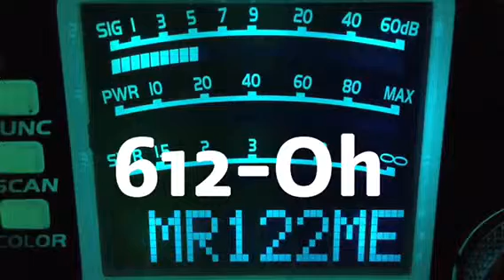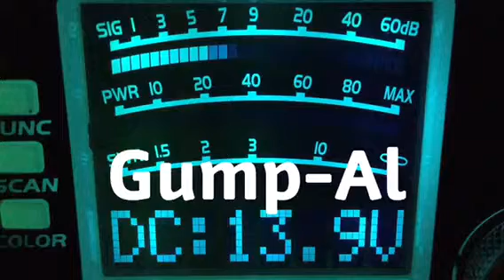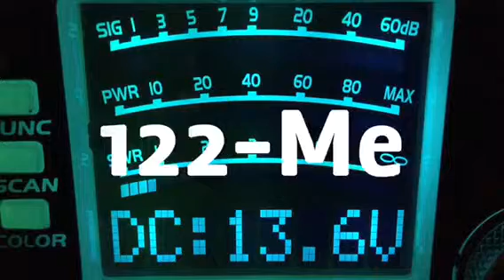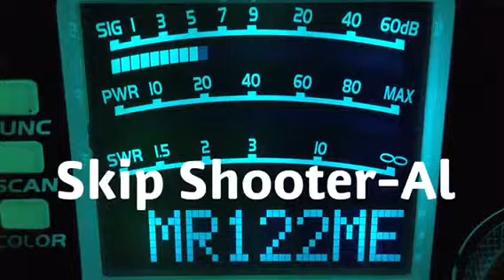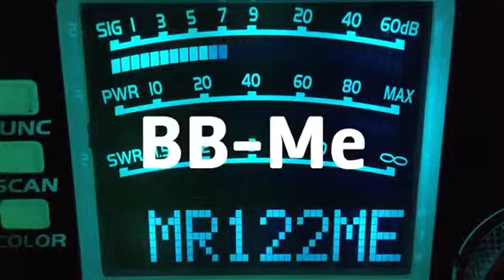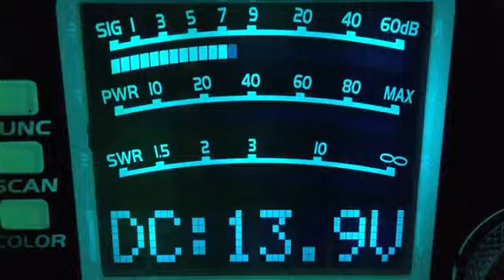CB28-7-8-18--188-Fl,612-Oh,Gump-Al,#2"The Beast"-Sc,122-Me,91-Ga,BB-Me,500-Sc